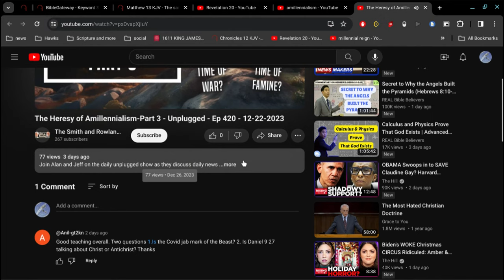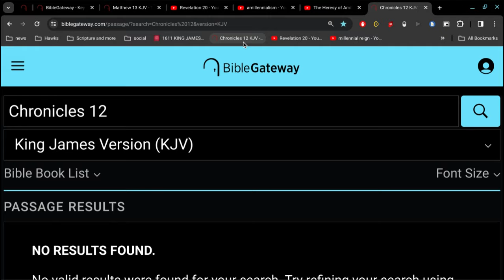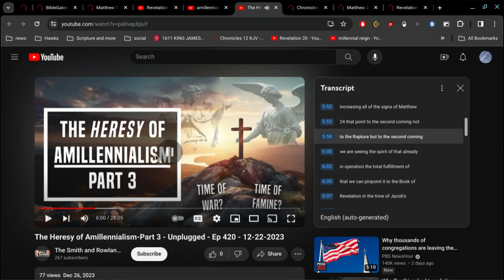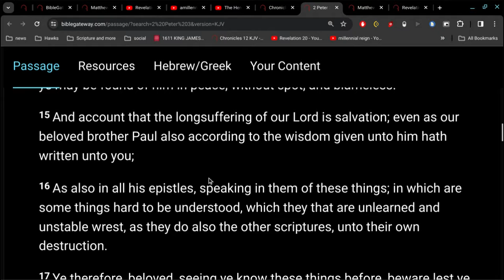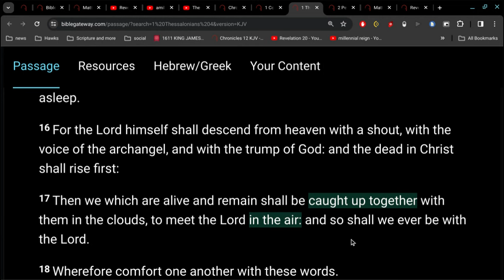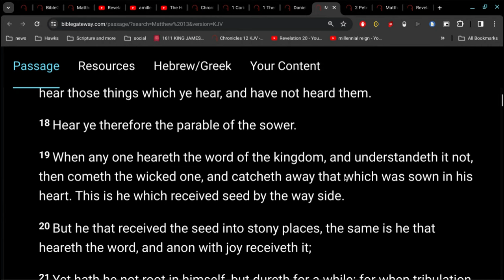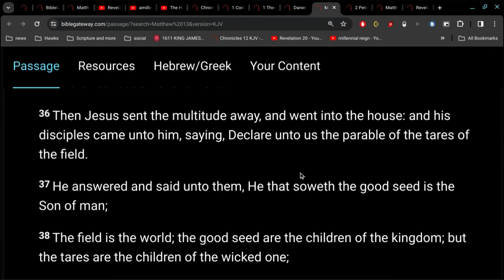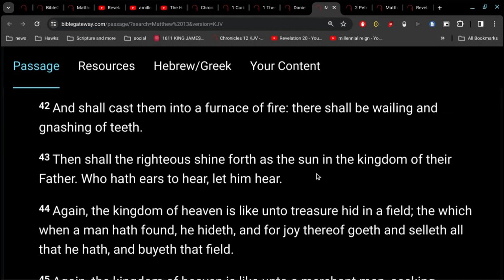No Rapture at the 2nd Coming ??